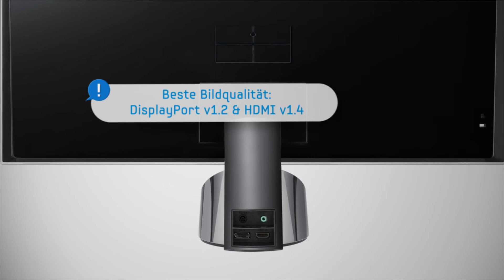Samsung SyncMaster LED 7er Serie Monitor FullHD 3D